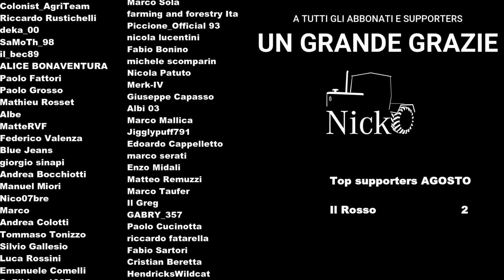FARMING SIMULATOR 25 🌾 GAMEPLAY FARCOM TUTTI I DETTAGLI!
Farming Simulator 25 – News ed anteprime

📅 Data di Uscita: 12 Novembre 2024
🖥️ Disponibile per PC e Console

🌅 Luci e Ombre Migliorate: Ammira l'eccezionale sistema di illuminazione che crea atmosfere mozzafiato all'alba e al tramonto, con ombre dettagliate che aggiungono profondità al paesaggio.

🌫️ Effetti di Nebbia Realistici: Scopri come la nebbia dinamica si sposta tra i campi, influenzando la visibilità e creando un ambiente di gioco più coinvolgente.

💧 Acqua e Riflessioni: Osserva l'acqua realistica nei campi allagabili e nei corsi d'acqua, con riflessi naturali e animazioni fluide che rendono ogni scenario unico.

🌍 Terreno Deformabile: Sperimenta la nuova funzionalità di terreno deformabile, che reagisce realisticamente ai macchinari agricoli, alle condizioni meteorologiche e alla gestione del suolo.

🚜 Spezzoni di Gameplay: Non perderti i momenti salienti del gameplay che mostrano i nuovi macchinari in azione, le tecniche di coltivazione del riso e la gestione dei campi allagabili.

🐄 Animali: i cuccioli... Vitellini, porcellini, caprette... e non solo!

Preparati a vivere un'esperienza agricola senza precedenti con Farming Simulator 25!